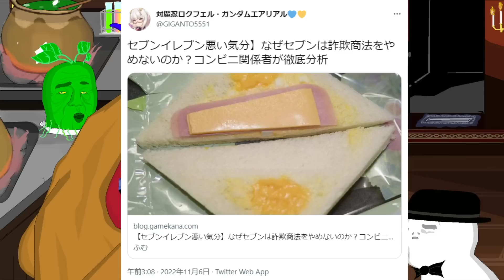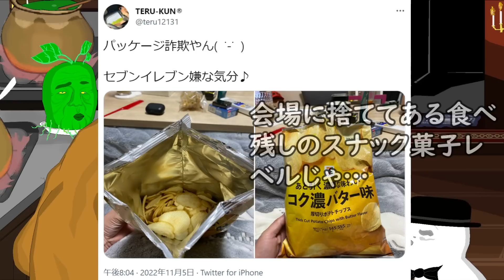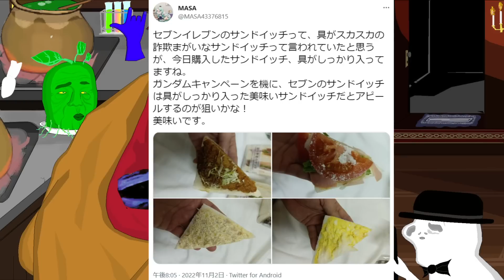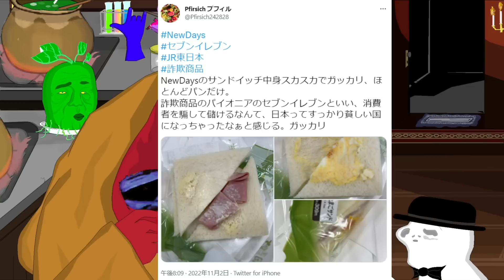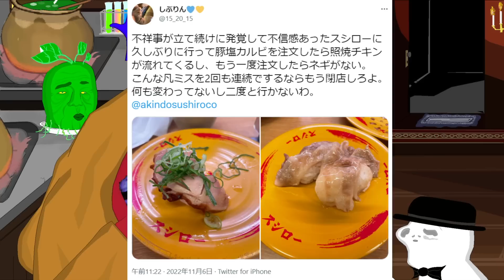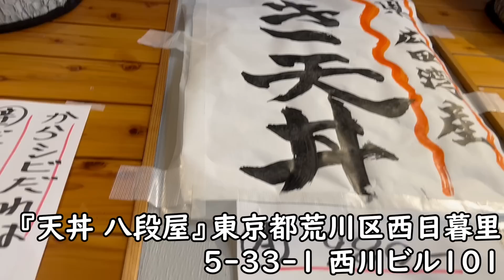セブンイレブンの企業努力…スシローの企業努力…産経の企業努力…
【参考資料】
『天丼 八段屋』東京都荒川区西日暮里5-33-1 西川ビル101
《営業時間》日曜休み[月～金]11:30～14:30／17:00～21:00[土]11:30～21:00
《アクセス》西日暮里駅から179m

【参考画像】
●pixabay